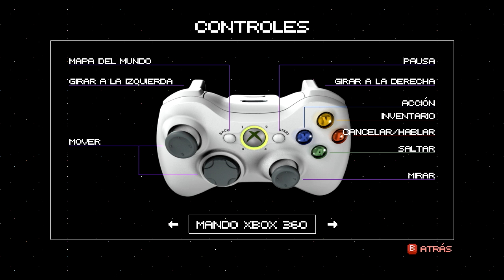PORQUE ENCUENTRO TAN POCOS CUBOS :C - FEZ! Capítulo 8